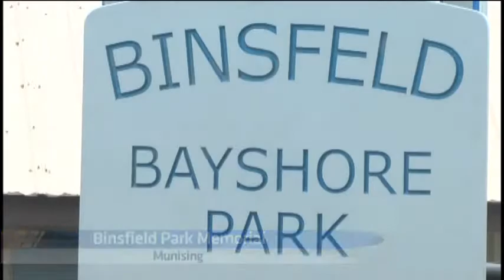Former Lt. Governor honored with park dedication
A Munising park was renamed Friday to honor a former Michigan lieutenant governor.